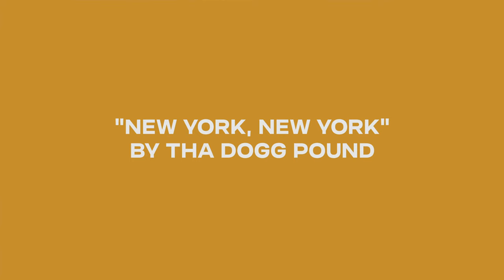Theory Hazit - New York, New York [cover] | a mini concert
Theory Hazit swings by Marmo HQ to perform a cover of "New York, New York" by Tha Dogg Pound.